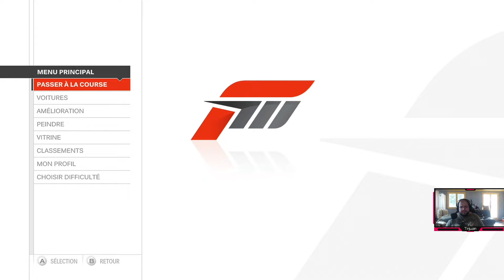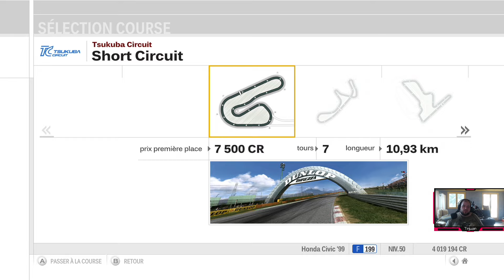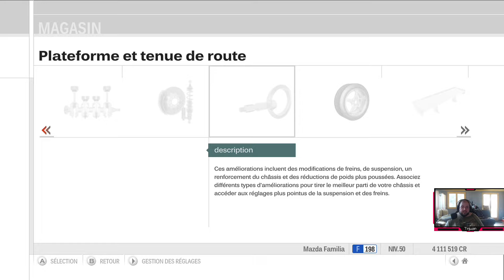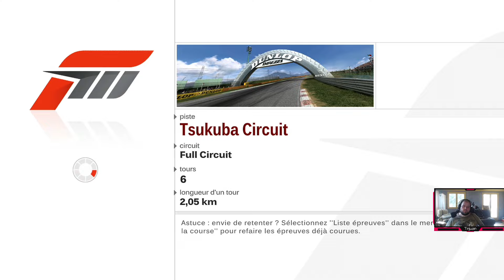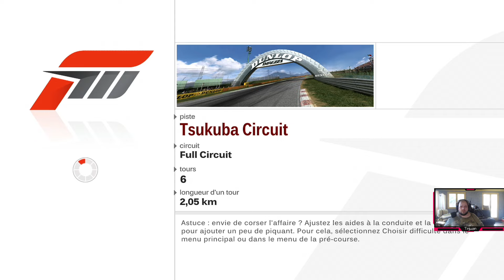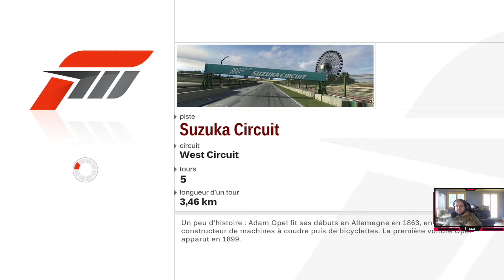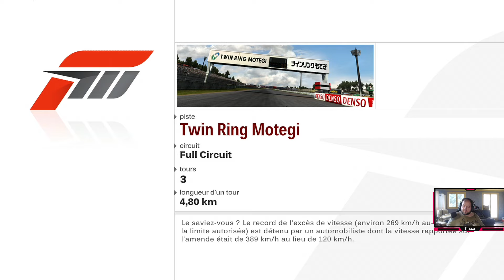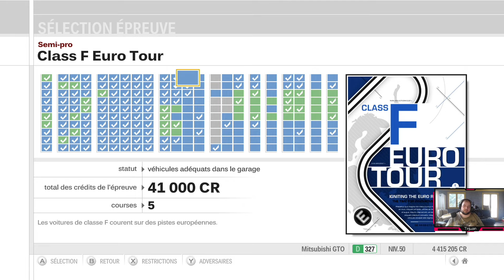Let's Play : Forza Motorsport 3 #24 [FR]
Hey ! fan de bagnole , Bienvenue sur le Let's Play de ForzaMotorsport3 sur XBOX 360

Ceci est une VOD d'un live ! Amusez-vous bien

Le jeu : Forza Motorsport 3

Editeur :  Microsoft

Développeur : Turn 10

Console : XBOX 360

Sortie : 22/10/2009

Lien utile !

● Contact pro : à demander en MP Twitter !

Le pouce bleu et un commentaire aide & c'est gratuit ^^ Bonne vidéo !!